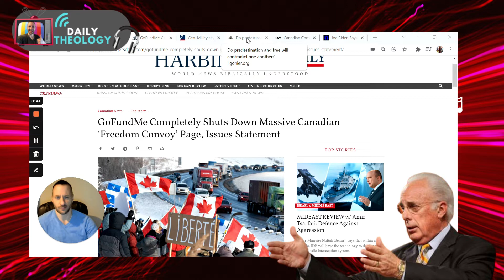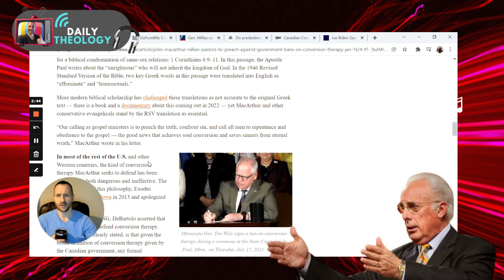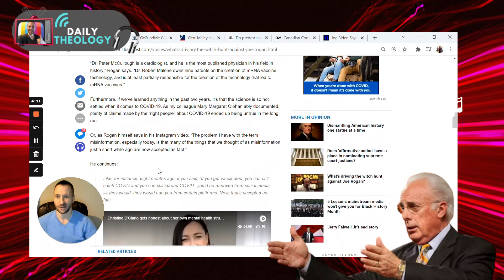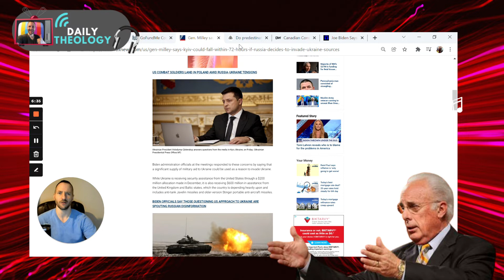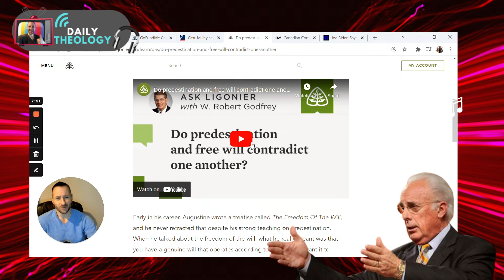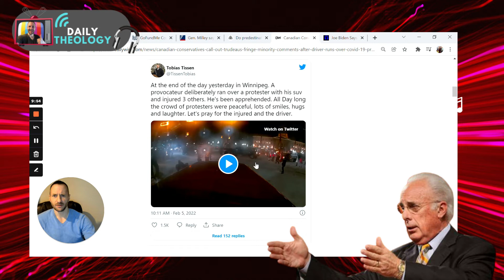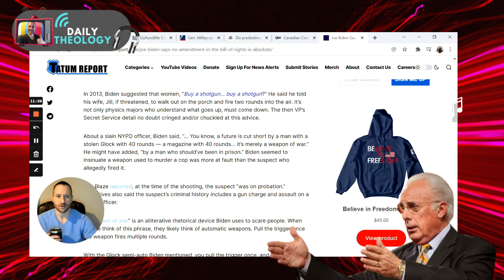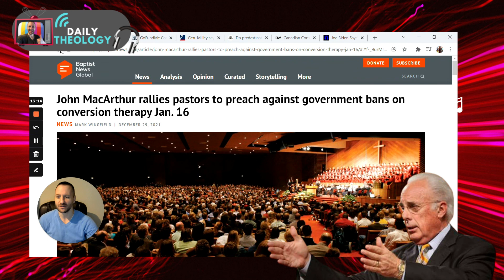Go Fund Me Cancels Freedom Truckers, MacArthur on C 4, Joe Rogan, Gen Milley, RC and Joe Biden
Go Fund Me Refunds 10 Million,  John MacArthur warns about C-4, Gen Milley Talks Russia, Joe Rogan Episodes Disappear, and more.